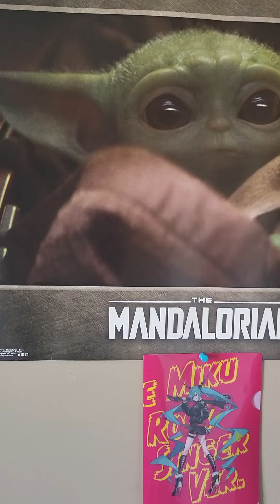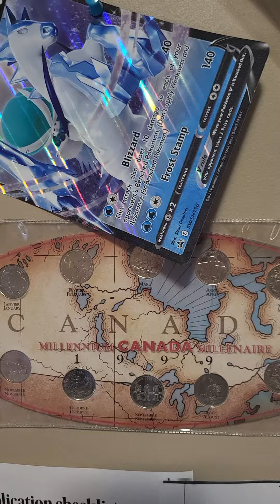following up kitty